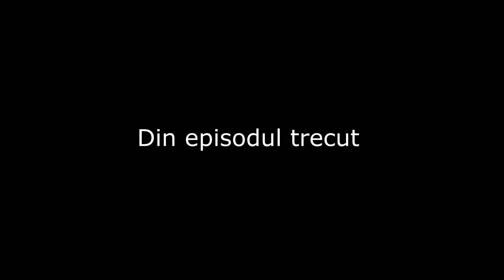Ne facem armura din solzi de dragon?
Modul de minecraft RL craft sau real life craft este un mod creat de Shivaxi realizat pentru a aduce un realism si o dificultate mai mare jocului minecraft.

In acest mod pentru minecraft putem intalni de la animale preistorice, dinozauri , dragoni pana la creaturi mitice.

Rl craft aduce o nota de RPG adventure jocului minecraft si te pune in postura de a supravietui intr-un mediu ostil unde poti fi atacat de tot felu de creaturi din minecraft cat si altele adaugate ulterior.

► Live in fiecare zi de la ora 18:00

► Ai nevoie de un design?